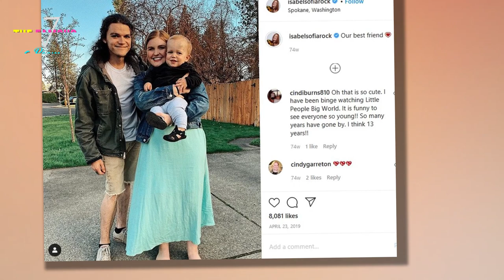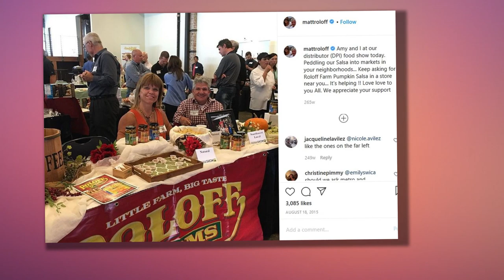Little People, Big World: What Do We Know About the Season Ahead? tlc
It's nearly impossible to believe, but it's true:

Little People, Big World is about to kick off its 21st season on TLC.

We're not kidding, folks: 21 seasons!

Tori and Zach for TLC
The cable network announced last month that Amy Roloff, Matt Roloff and company will return with brand new episodes on Tuesday, September 29 at 8/7c.

Upon confirming this exciting piece of news, producers released a teaser that read as follows:

It’s the end of an era on LITTLE PEOPLE, BIG WORLD, as Amy prepares to say goodbye to the farm for good.

But while she’s officially moving off the farm, she still co-owns part of it with Matt, who is eager to get everything settled between them in terms of ownership.

Amy and Chris on Air
Meanwhile, this same press release states:

Zach and Tori are experiencing the joys and challenges of parenthood with baby Lilah and Jackson, making sure both children are getting the care and attention they need.

The new episodes also offer a glimpse into how the Roloff’s world is impacted by the COVID-19 crisis, from a quarantine birthday party to the stress of moving in the middle of a pandemic.

Speaking to Caryn
When the show started way back in 2006, Matt and Amy were married.

Jacob and Molly Roloff were key parts of the cast.

So were Jeremy and Audrey Roloff.

Oh, and there were no grandkids in the picture!

Amy on an Episode
Over the past 14 years, a lot has changed, of course.

Molly left for Washington and got married and now lives a happy quiet life away from the spotlight.

Jacob was estranged from his loved ones for a bit after quitting in 2016 and trashing both the show and his family as fake -- although he's since reconciled (and also gotten married) and will make the occasional cameo.

Audrey and Jeremy, meanwhile, left do their own thing two years ago.

Wedding Invite Talk
So, what can we expect from fall episodes?

As previewed above, Matt and Amy will continue to clash over the latter's role on the farm, which has been reduced even greater over the past few weeks after she sold even more of her land to her ex-husband.

Tori and Zach will be adjusting to life with two kids, the latter of whom will give them a pretty gigantic health scare.

Amy will be planning a wedding to Chris Marek, and Matt will be pondering a proposal to Caryn Chandler.
little people big world cast
We can also report that the season premeire will be titled "To Sell or Not to Sell," a reference, we're certain, to Matt looking ahead and wondering what to do wiith the farm.

Is he really committed to it long term?

Might he prefer to move full-time to Arizona and retire?

And could one of his sons swoop in and purchase the property from his father?

We honestly don't know the answers to these questions.

But we'll be tuning in to find out!
 tlc